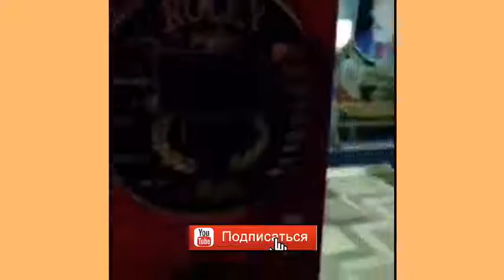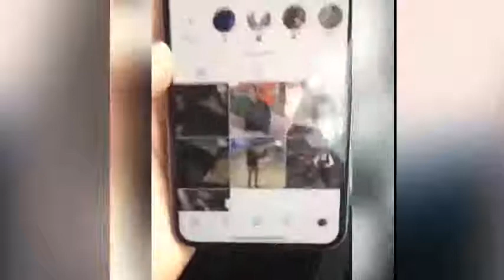5 августа 2019 г.